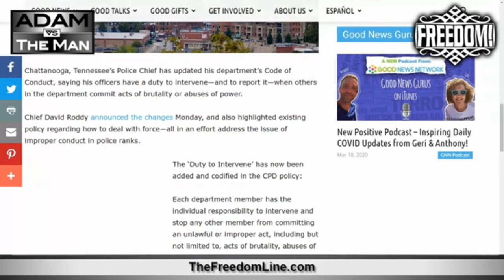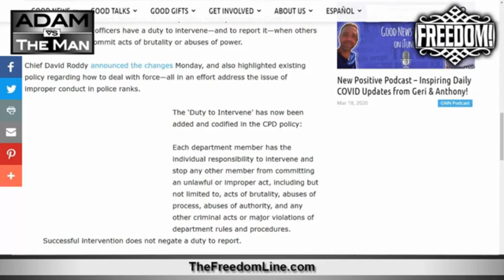Chattanooga Police Set Standard Of Accountability